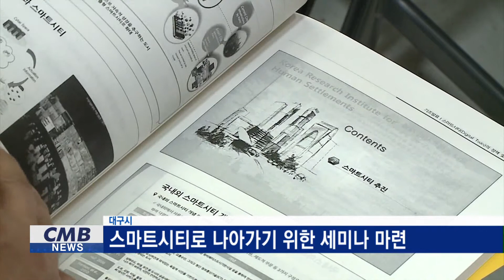[대구뉴스] 스마트시티로 나아가기 위한 세미나 마련